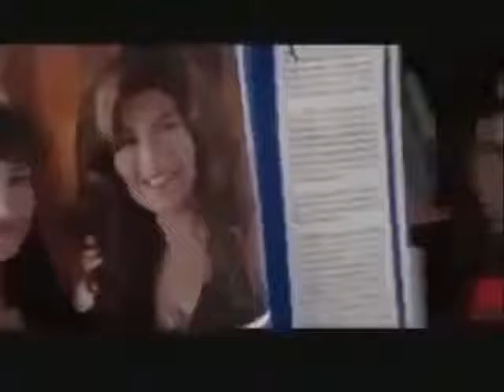audition for funny4u09